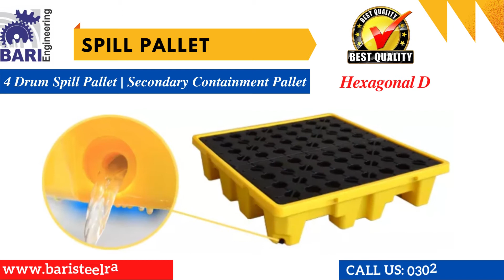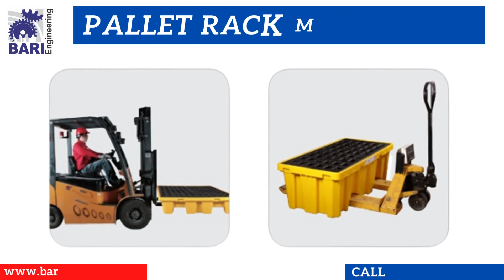Spill Pallet | Secondary Containment Spill Pallet | 4 Drum Spill Pallet | 2 Drum Spill Pallet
"Spill Pallets Now Available in Stock "

Bari Engineering | Racks In Lahore | Racks In Pakistan

We are the leading Racks manufacturer in Pakistan

Please click on this Page

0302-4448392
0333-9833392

Address:
👉Find Us at 396-D Block, Near PIA Road, Johar Town, Lahore.